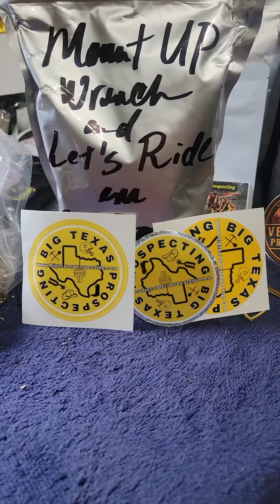mailcall @HDshovelEd @VendettaProspecting @bigtexasprospecting @Goldbay gold mail